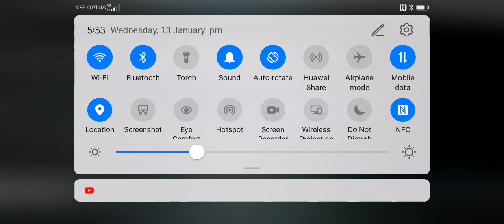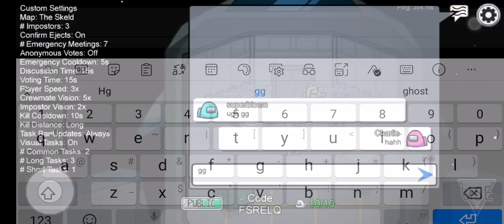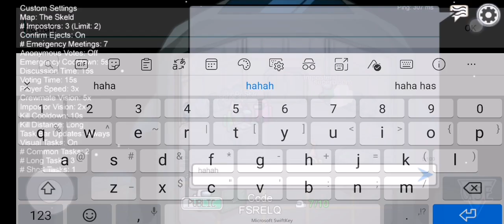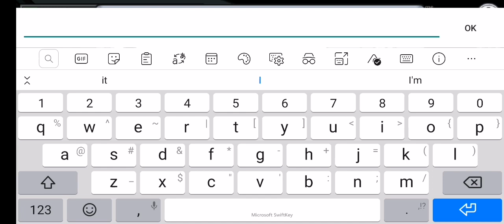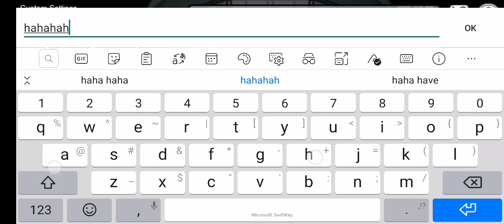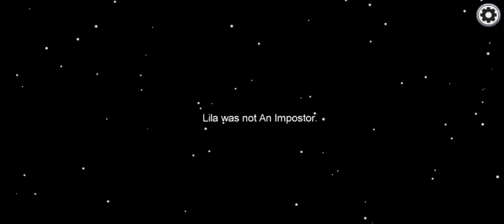Playing among us